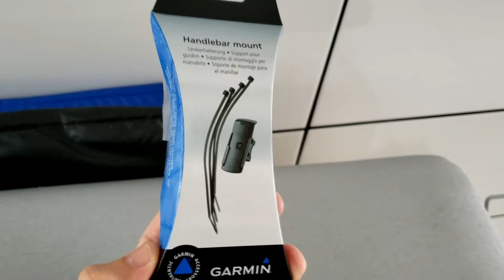Suporte de GPS para guidão Garmin Handlebar Mount 010-11023-00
Suporte para instalar o GPS Garmin Etrex na bicicleta